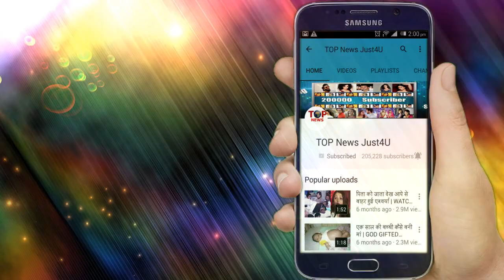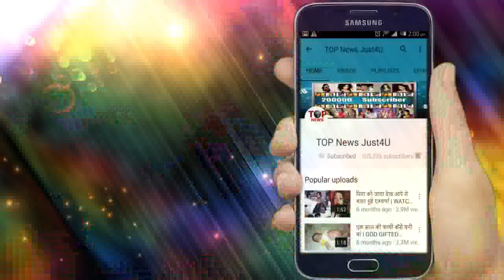CHOTI SARDARNI: SHOCKING!! MANAV को भूल गयी MEHER थाम ही लिया SARBAJIT का हाथ